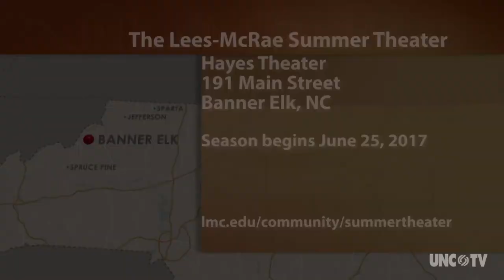Lees-McRae Summer Theatre Program | NC Weekend | UNCTV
The theatre program at Lees-McRae College in Banner Elk brings Broadway to the mountains.
Banner Elk, NC